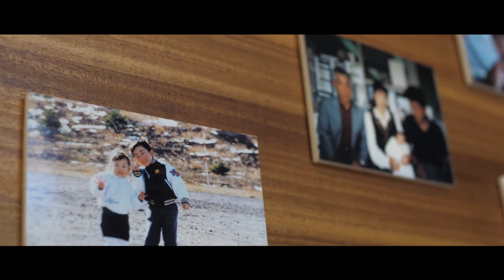【木漏れ日のなかで】ダイジェストムービー／軽井沢倶楽部有明邸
有明邸の森の小道での
参進の儀が美しい
爽やかな新緑の神前式

ご両親の眼差しが温かく
おふたりの
はにかむ笑顔が優しくて
じんわりします